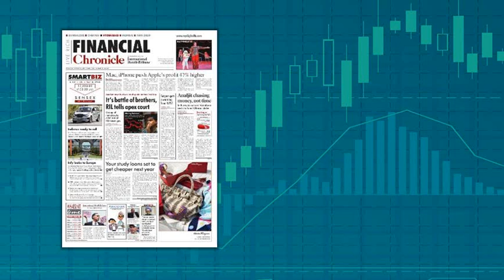Financial Chronicle | advertising rates | advertise rate cards | ad agency.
Financial Chronicle Newspaper,
Get Special packages & discounted ad rates ,
Financial Chronicle Newspaper Classified Lineage / Display,
Financial Chronicle Newspaper Display ads,
Financial Chronicle Newspaper P3 / P7 / P5 ads,
Financial Chronicle Newspaper Front & back Page ads,
Financial Chronicle Newspaper Quarter Page ads / Half Page ads / Full page ads,
Book Text Classified Ads in Financial Chronicle Newspaper,
Book Display Classified Ads in Financial Chronicle Newspaper,
Book Ads in Financial Chronicle Newspaper,
Financial Chronicle Newspaper advertising rates.